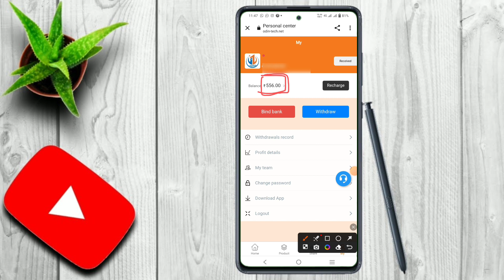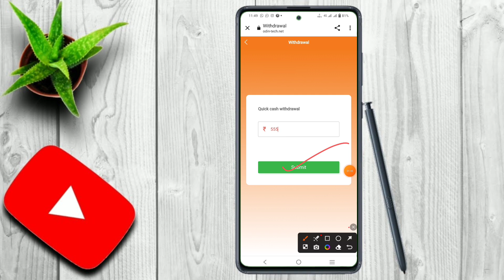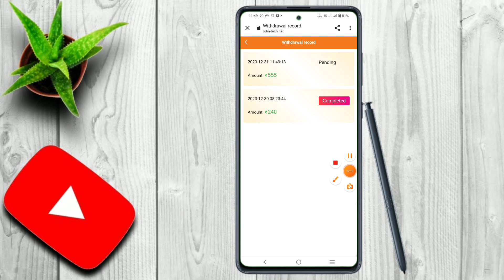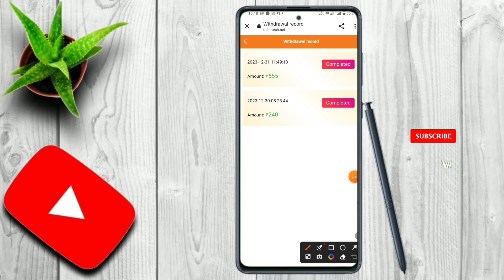Odin App Live Withdrawal ||How to Withdraw money from Odin App|Odin App withdrawal proof 🥳🤑